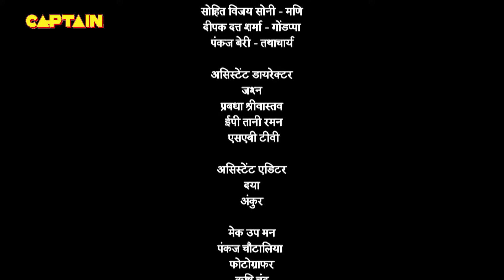अपनी माँ को ढूंढने के लिए भास्कर ने बदला भेष | Tenali Rama-तेनाली रामा | Ep 574 | Full Episode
Starcast: Manav Gohil, Krishna Bharadwaj, Nimisha Vakharia